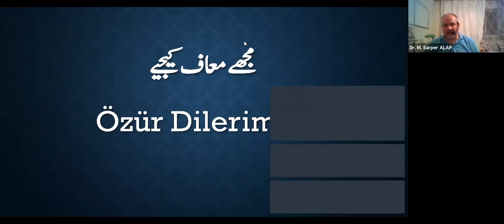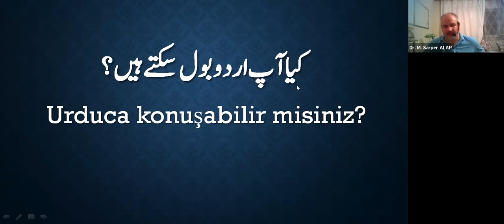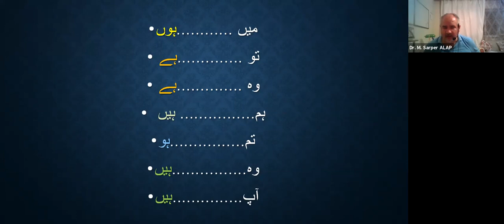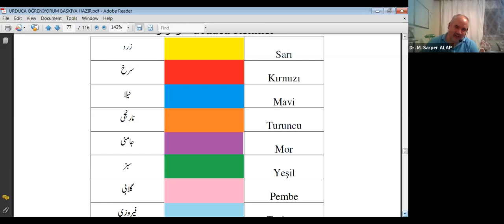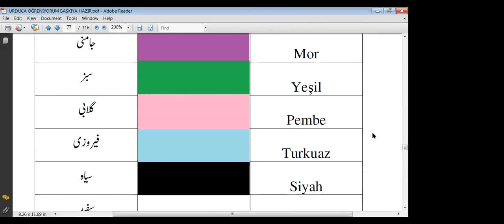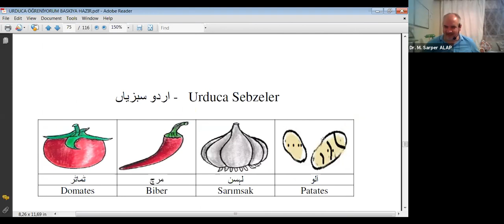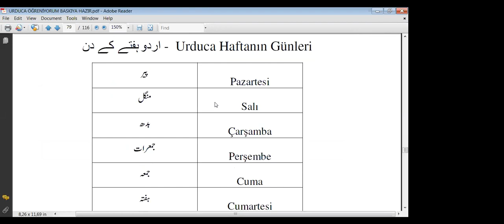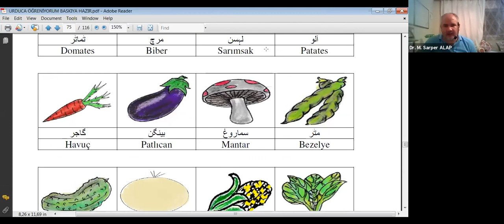Urduca Atölyesi 3.Hafta - Dr. Mustafa Sarper ALAP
ADA 2021 Yaz Dönemi Urduca Atölyesi 3.Hafta - Dr. Mustafa Sarper ALAP